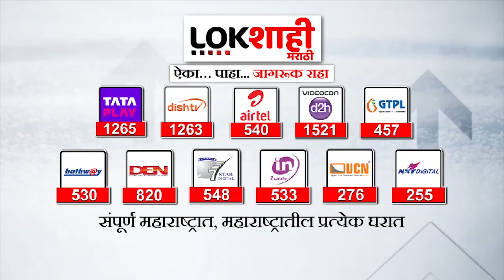Uddhav Thackeray | राज्यात मराठा समाज आक्रमक, ठाकरेंची प्रतिक्रिया काय? | Lokshahi Marathi